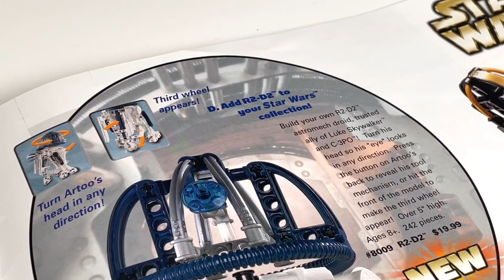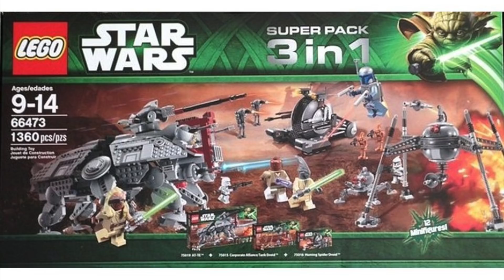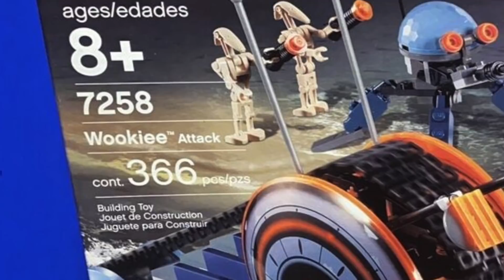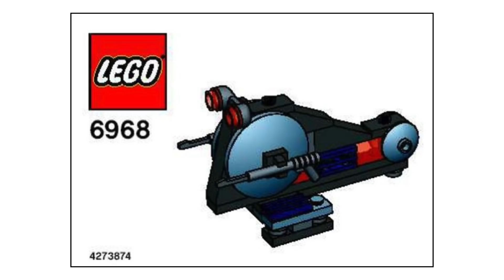10 of the MOST INACCURATE LEGO Star Wars Sets!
LEGO Star Wars sets are generally accurate to their source material from the Star Wars universe. Until they aren't. These are my top 10 INACCURATE LEGO Star Wars sets ever made. Set's like Kylo Ren's Shuttle, UCS Assault on Hoth, AAT, & The Bad Batch Shuttle all make the list. Which LEGO Star Wars set do you think is the most inaccurate ever?